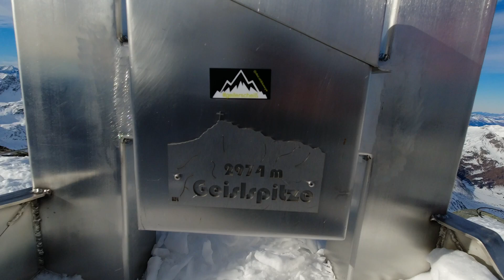Hohe Geisl 2974 m via Wallnerrinne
Backlandskiingtour on the Geislspitze via Wallnerrinne